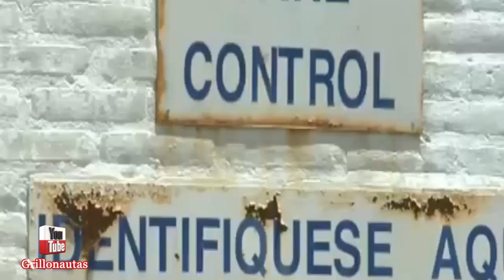Narcos se fugan de carcél de máxima seguridad con pistola de juguete en Argentina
Los hermanos Martín y Cristian Lanatta, y Víctor Schillaci, tres de los cuatro narcotraficantes sentenciados a cadena perpetua por un triple asesinato perpetrado en el 2008 en la ciudad de General Rodríguez, huyeron la madrugada del 27 de diciembre de la Unidad 30, una cárcel de máxima seguridad ubicada en la localidad bonaerense de General Alvear, a unos 245 kilómetros al suroeste de la capital federal.